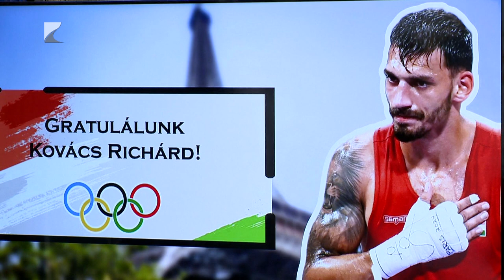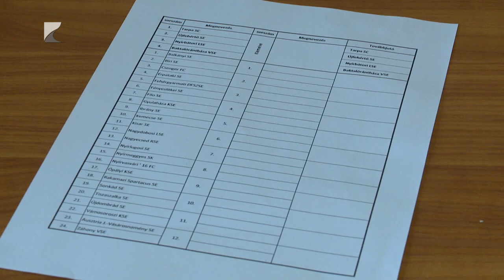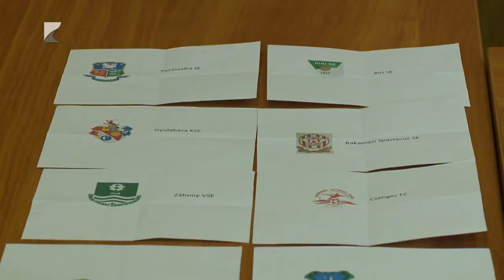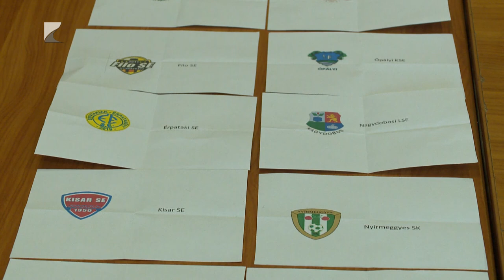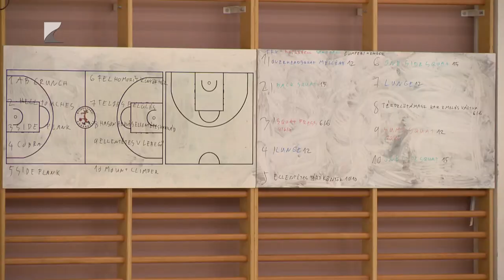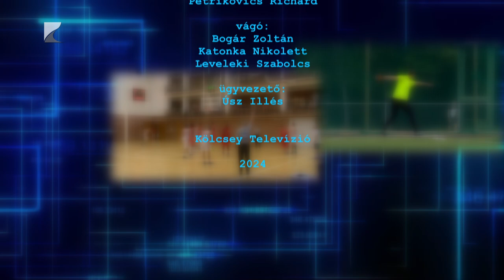SPORTSZELET 2024.08.08.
Témáink:
A nyíregyházi Városházán köszöntötték Kovács Richárdot és edzőjét és Nagy Lajost
Hétfőn a felmérésekkel hivatalosan is elkezdte a felkészülést a Hübner-Nyíregyháza Blue Sharks
A 2025/26-os Magyar Kupa sorozatra huszonnyolc vármegyebeli futballcsapat nevezett
Augusztus második felében már felkészülési meccseket játszanak a Nyíregyházi Kosársuli csapatai